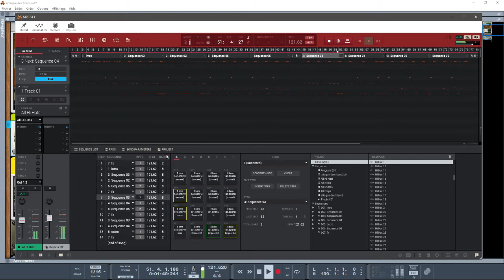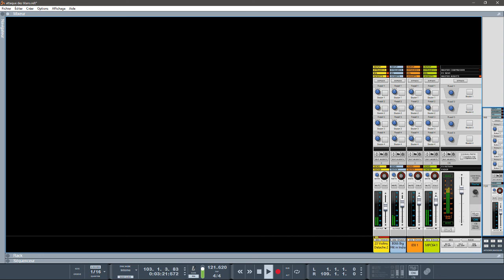MPC SOFTWARE 2.2 REASON10 LITE ATTAQUE DES TITANS REMIX LOFI